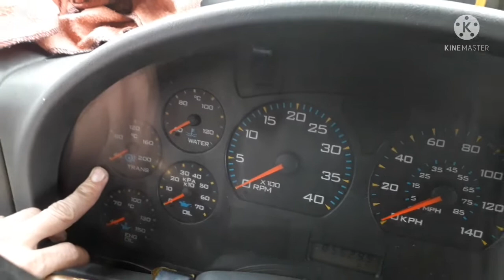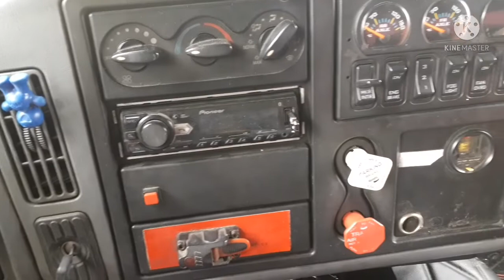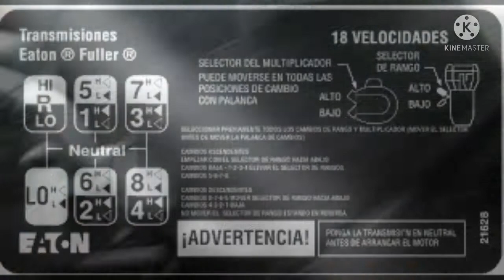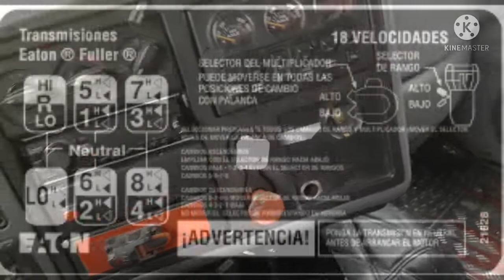Navistar explicacion básica del interior del Internacional WorkStar cara de payaso